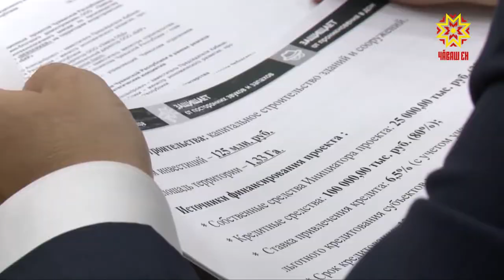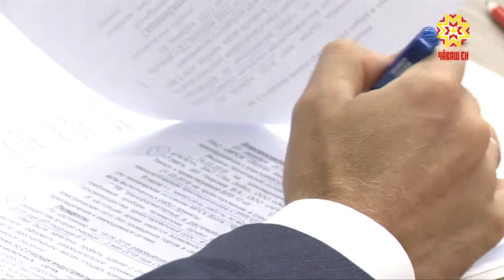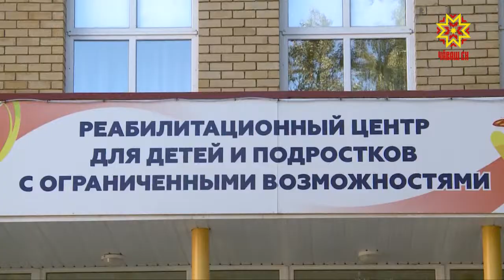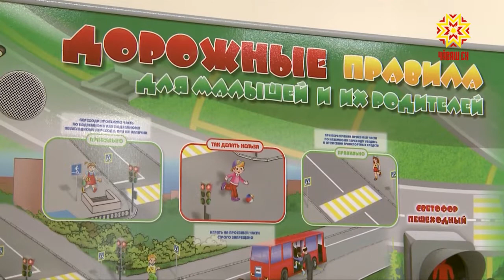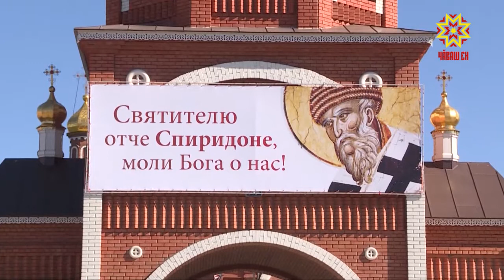Республика 18.09.2018 на русском языке. Вечерний выпуск